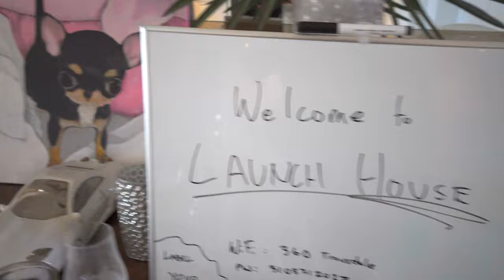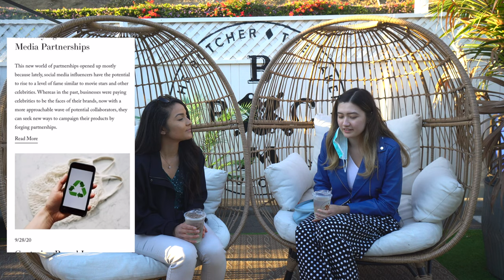How to Start A Podcast | Kathryn Cross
If you've ever thought about starting a podcast, this video is for you. Kathryn Cross, founder of Bridge Strategy and The Statement Piece Podcast shares her story in starting her consulting business and fashion podcast and tips on how to start one of your own.

00:00 - 1:37 Intro
2:10 - 2:30 What is Bridge Strategy and The Statement Piece Podcast
2:31 - 3:09 Story Behind How They Got Started
3:10 - 4:11 Where Did Her Passion In Social Justice Stem From
4:11 - 5:08 How Has Her Passion In Social Justice Come Out In Other Areas Of Her Life
5:09 -  6:20 How She Started Recording the Podcast, Editing
6:21 - 7:18 - Future Episodes
7:19 - 7:37 How to Connect with People to Interview
7:38 - 8:17 Tips for Starting a Podcast
8:18 - 8:58 Tips for Starting a Consulting Business / Service
8:59 - 10:56 Podcast Process, Planning Questions
10:57 - 11:30 Ultimate Vision of the Podcast
11:31 - 12:09 Outro
Global Dream Team is a global community of passion seekers, where I meet up with people across the globe who are creatives, entrepreneurs and more where they'll be sharing they story and tips for people looking to start a similar pursuit to inspire and empower others to follow their dreams and passions while taking you on an adventure.